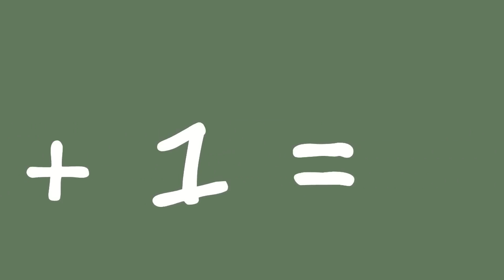무서운 반발리나 선생님과 미스레몬 선생님중에 누가 더 무서울까? 반반유치원 친구들의 재밌는 애니메이션 상황극 [꿈토이 꿀잼 리액션]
2 재밌는 댓글을 달아봐
3 재밌는 일들이 생길거야~!!
앙 ~ 꿈토 띠~!!